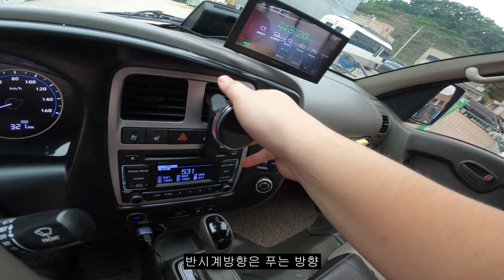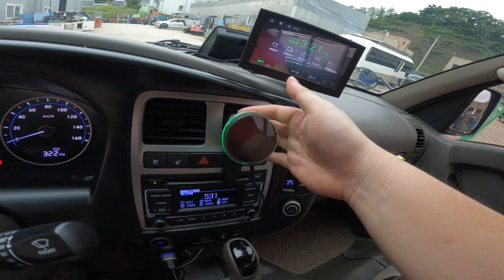맥세이프 사용자를 위한 답 메이튼 맥세이프 차량용 핸드폰 거치대 고속 무선 충전 자석 고충 Ver i